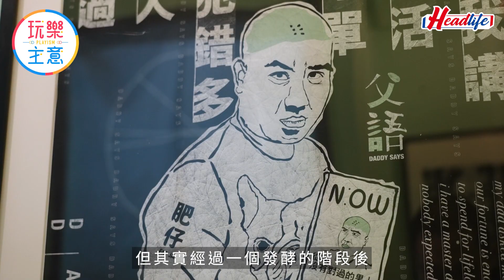六十年代窮人恩物｜回味腐乳撈飯 全港首間腐乳主題餐廳進駐中環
仲將腐乳停留喺撈飯同撈通菜？你咁就太年輕喇，睇睇呢間腐乳主題餐廳有好多你估唔到嘅腐乳食法！